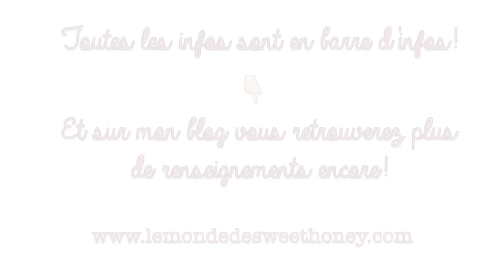Haul Spécial SPORT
A LIRE!

Liste:
* Baskets Nike Free 5 tr fit 4 achetée sur le site Sarenza (j'ai un code -20% en ce moment sur mon blog)
* Gilet à capuche noir Nike
* Brassières: Domyos, Kalenji
* Gym Ball Domyos
* Serviettes micro fibres NAIBAJI
* T shirt divers: rose et  (côté bonnes affaires aussi)
* bandeau de sport
*Chaussette antidérapantes yoga pilates...je préfère faire ces sports pieds nus mais lorsque je ne suis pas chez moi je garde mes chaussettes :)
* Yoga Pants Domyos

Je porte:

Fond de teint Nearly naked REVLON
Blush et poudre DIOR Skin nude coral glow
Rouge à lèvres MAC Vegas volt
Gloss coral rose l'Oreal glam'shine juice
Un smokey soft réalisé avec la palette SLEEK Au naturel

𝓢𝓾𝓲𝓿𝓮𝔷-ℳo𝒾

http://

❆Voici le lien de ma page Facebook!